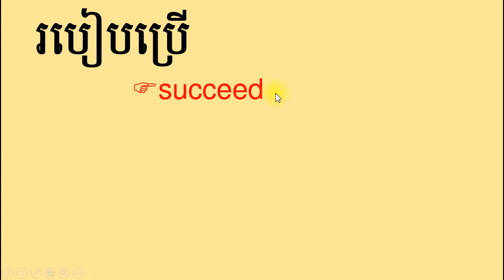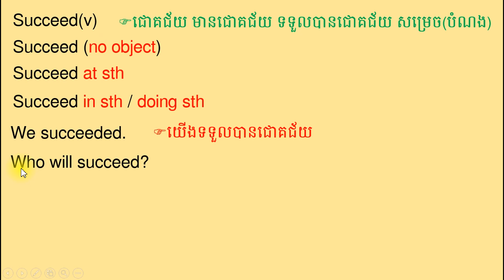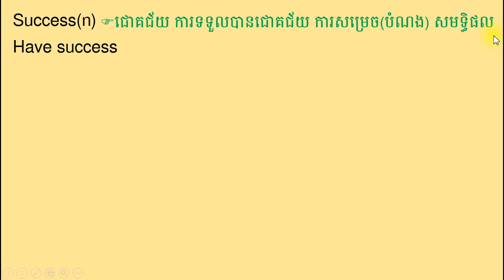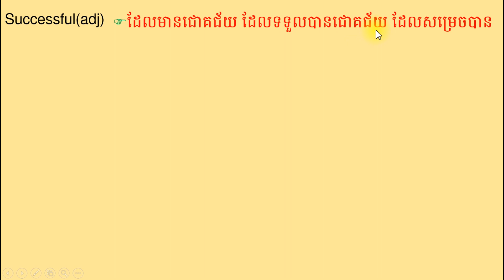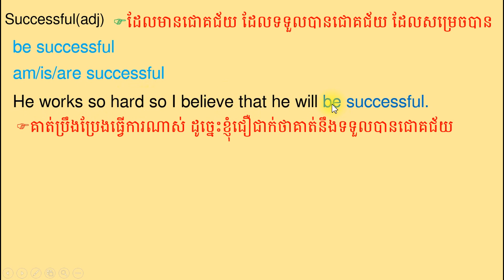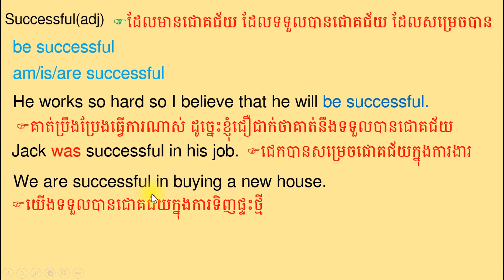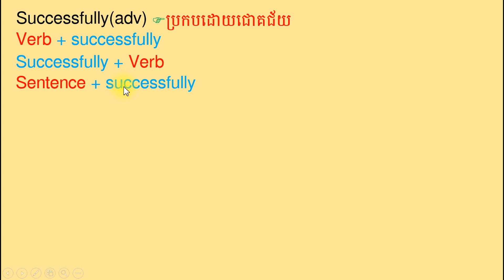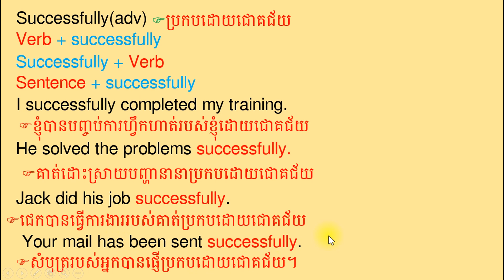How to use Success Succeed Successful and Successfully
This video will take you to know about how to use the different of Success Succeed Successful and Successfully.